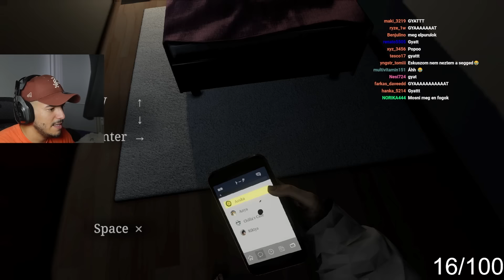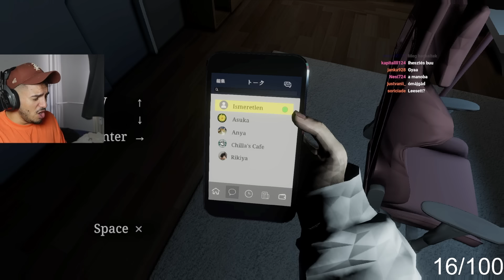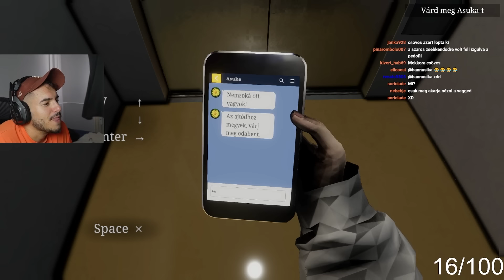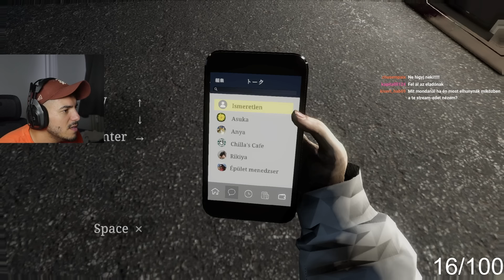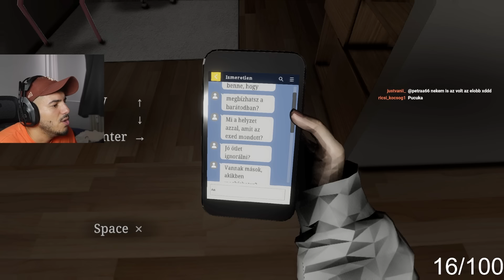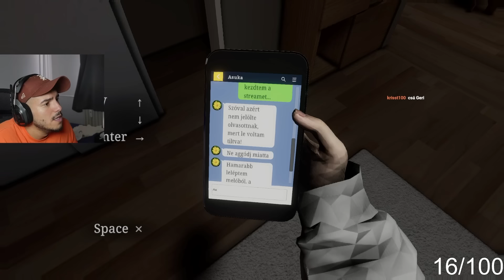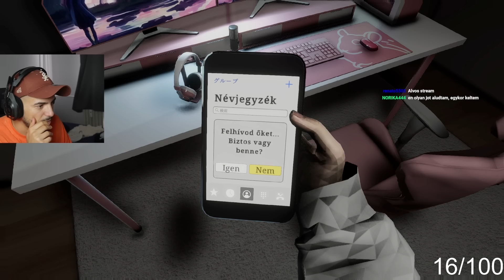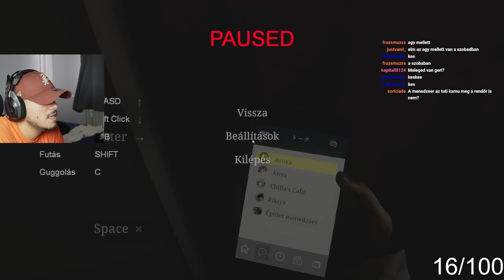Ilyen Egy Streamer Lány Élete!